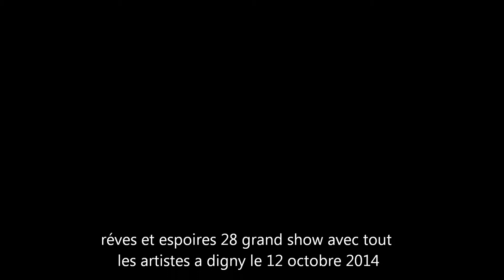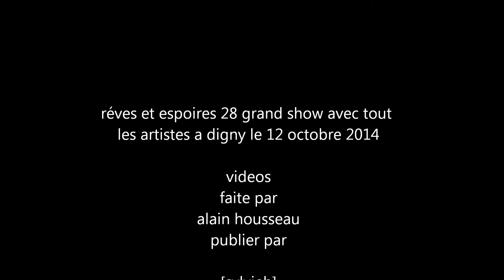johnny franck chante Johnny Hallyday gabrielle